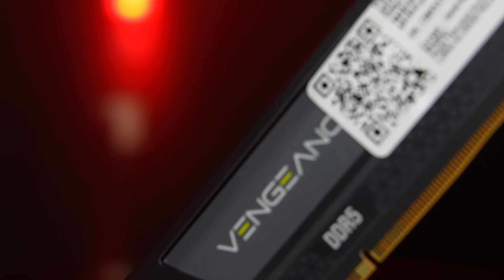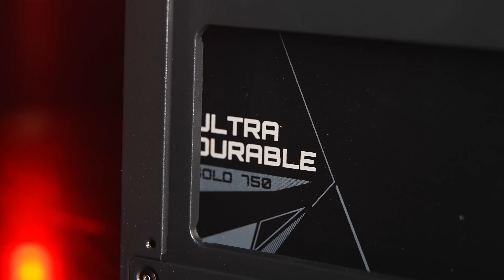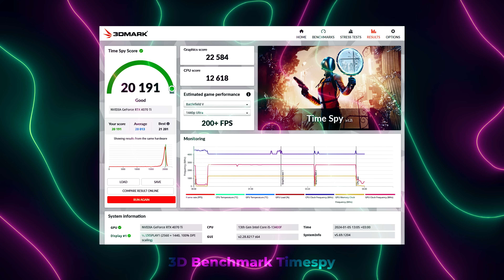RTX 4070Ti YÜKSEK PERFORMANSLI OYUNCU SİSTEMİ !! (4K Valorant 450 FPS+)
Selam millet bugün İtopyayla birlikte full DDR5 Bir hazır sistem topladık. Sistemin içinde RTX 4070Ti ekran kartı ve İntel Core İ5 13400F işlemci bulunuyor. Sistemde RTX 4000 Serisine ait bir ekran kartı kullandığımız için Frame Generation teknolojisi sayesinde oyunlarda neredeyse %100 FPS Artışı gözlemlemek mümkün. Video içerisinde oyun testlerine de yer verdim. İyi seyirler.

Sistemde Kullanılan parçalar:

İntel Core İ5 13400F İşlemci
Gigabyte GeForce RTX 4070Ti WindForce OC 12G Ekran Kartı
Gigabyte H10M H Anakart
Corsair Vengeance 2x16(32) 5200 MHz Ram
GoodRam PX600 NVMe PCle 4.0 1 TB SSD
Nova Mesh SE TG 4 ARGB Kasa